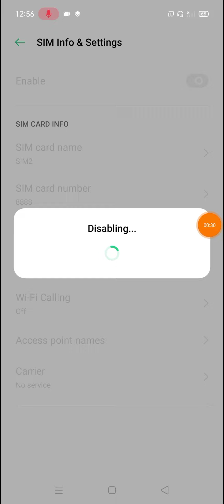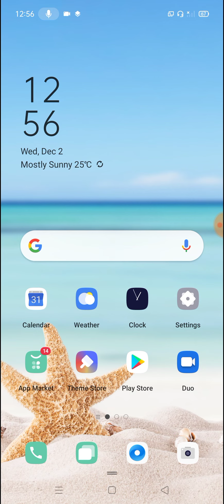Realme X, X2, X2 Pro Sim Card Not Working Problem Solve